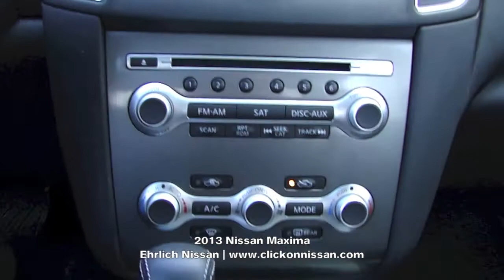2013 Nissan Maxima at Ehrlich Nissan Greeley CO serving Denver, Fort Collins, Boulder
Ehrlich Nissan Greeley Colorado. Low Price Guarantee.  24 Hour Test Drive, Free Delivery to Greeley, Fort Collins, Denver, Cheyenne and more CO, WY, NE.

If you are looking for a great deal with personal customer service Ehrlich Nissan is your dealer of choice. Whether you are scheduling  a test drive, have a question, or financing online we are here to help! We invite you to explore our website and let us know how Ehrlich Nissan can assist you in all of your vehicle, service, and purchase needs.

Ehrlich Nissan
Northern Colorado's New Nissan Volume Dealer
2625 35th Ave.

Licensed in all 50 states.